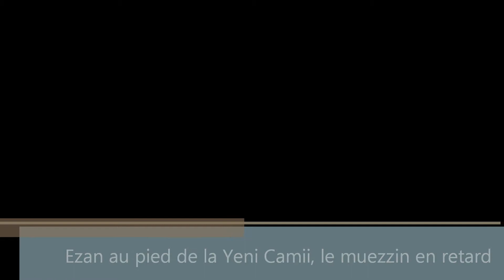Ezan au pied de la Yeni Camii, Eminönü, Istanbul